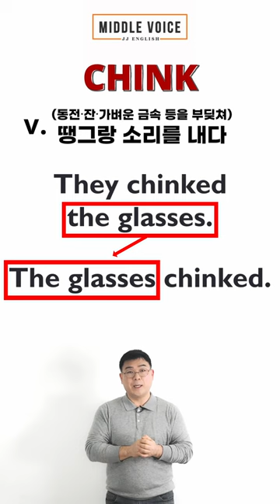CHINK | 중간태 동사 #57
*** 이재준 대표
경력
현) 의료법인 (주)성대 대표이사
전) ㈜아사비전 마케팅 이사
전) (주)엠플러스 컨설팅 컨설턴트
전) 한국씨티은행, Citibank

학력
미국 메사추세츠 대학  회계학 학사
미국 조지아 달링턴 중/고등학교